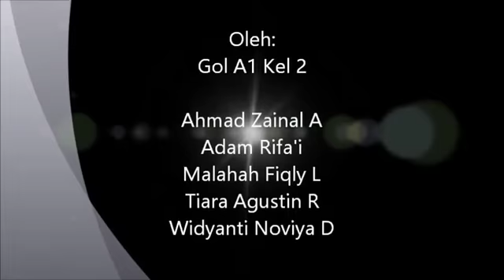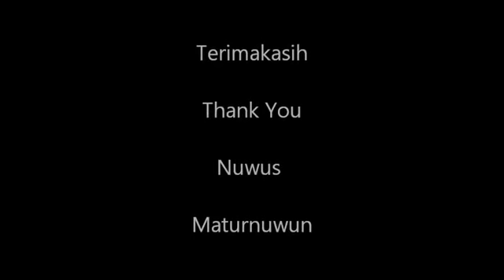Tutorial Persilangan Jagung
Golongan A1
Kelompok 2

Praktikum Dasar-Dasar Genetika
Fakultas Pertanian
Universitas Gadjah Mada
Yogyakarta
2016